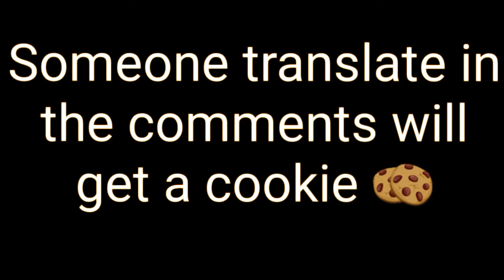1v2v4 Kill Montage *RAGE QUIT LVL 10*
After long time video again, btw guys i had no lags because THIS IS NOT MY PHONE